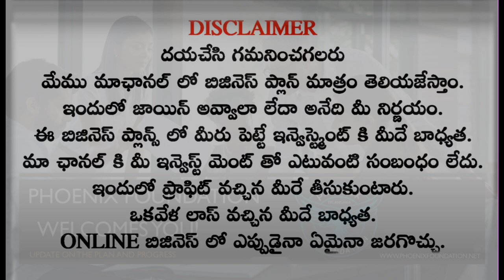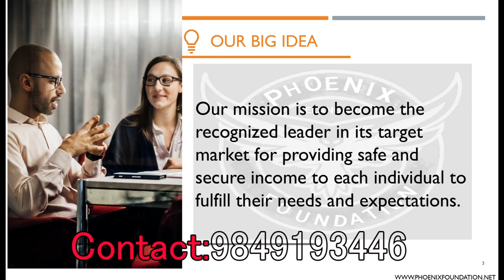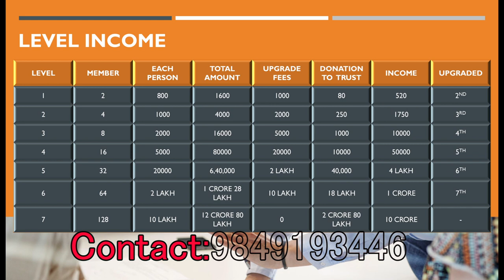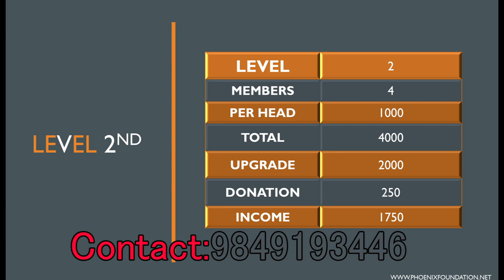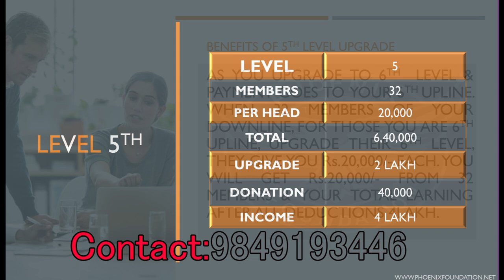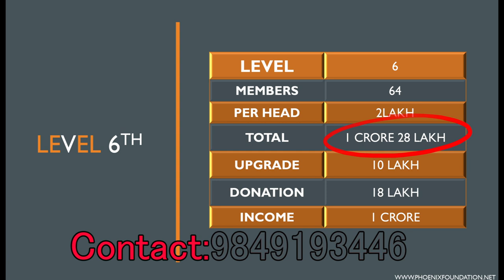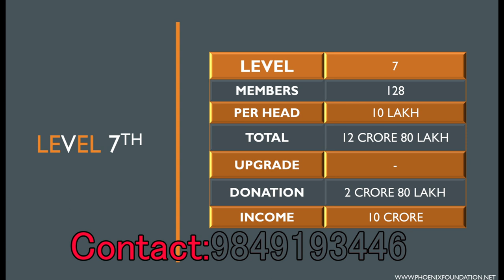Phoenix foundation telugu || onlinebuseness || Work from home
Hi we will earn more money in this foundetion stay home stay safe and work from home👍👍👍👍

Profit &Loss Is A Part Of This Business
Only Deposite Extra Money Wich You Can Afford To Lose
We Do Not Promise Any Kind Of Refund/Profit Gurantee From Programs Shown/Promoted On This Channel.